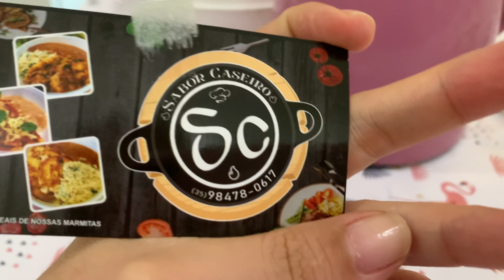ROTINA DE DONA DE CASA • LIMPEZA GERAL NO APÊ • FICOU TUDO LIMPINHO • Tati Barbosa